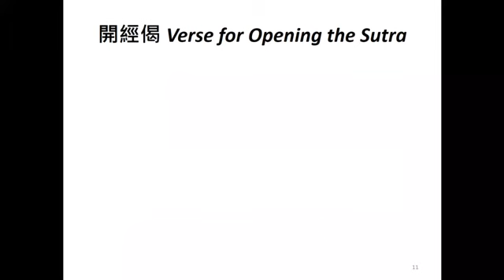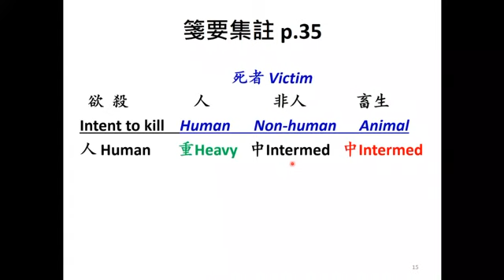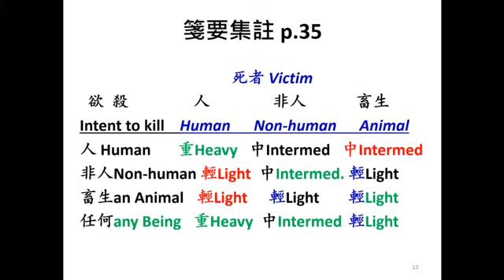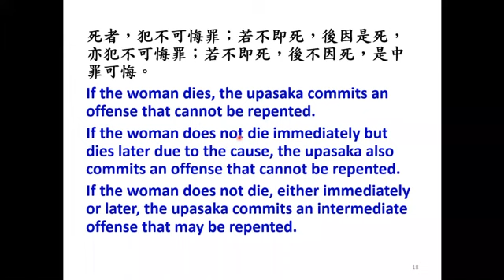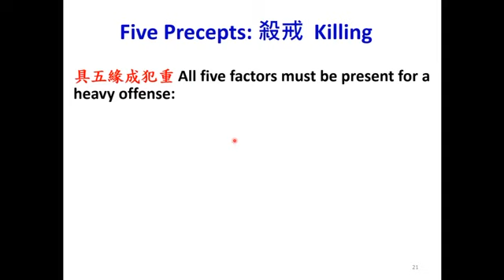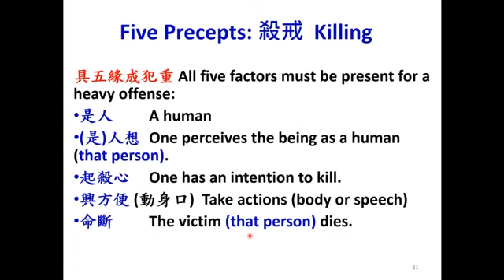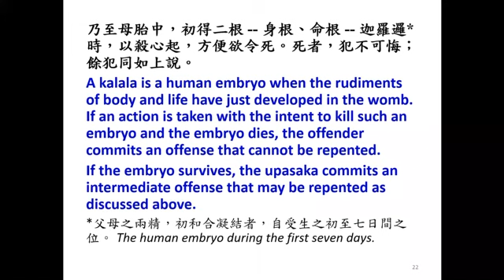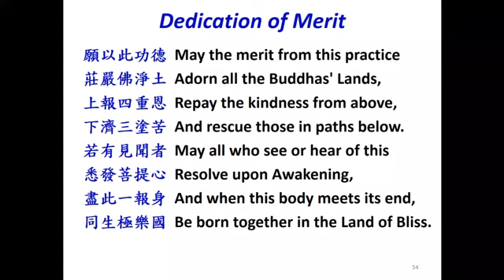Class 17 Abortion